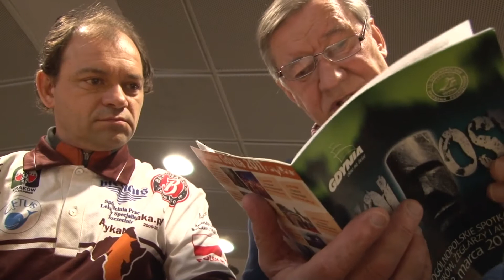KOLOSY 2010 - SUPER KOLOS - Piotr Pustelnik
SUPER KOLOS 2010 dla Piotra Pustelnika - wybitnego himalaisty, który w ubiegłym roku, stając na szczycie Annapurny, jako trzeci Polak w historii i dwudziesty człowiek na świecie zdobył Koronę Himalajów.

Kpt. Krystyna Chojnowska-Liskiewicz, odczytując werdykt Kapituły, podkreśliła, że nagroda Super Kolosa to wyraz najwyższego uznania dla człowieka, który przez 20 lat wytrwale dążył do wytyczonego sobie celu, zachowując przy tym, w trakcie wypraw wysokogórskich, przykładną postawą etyczną.

redakcja: Piotr Tomza
zdjęcia i montaż: Antoni Sturzbecher
grafika: Marek Derfla